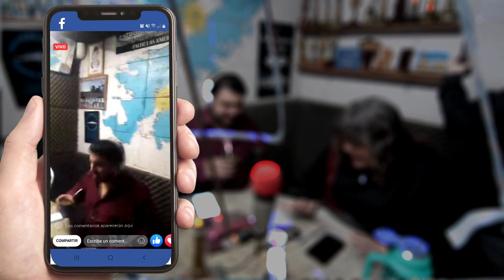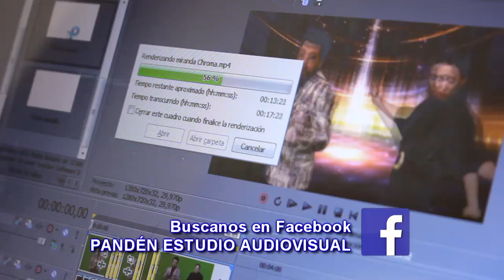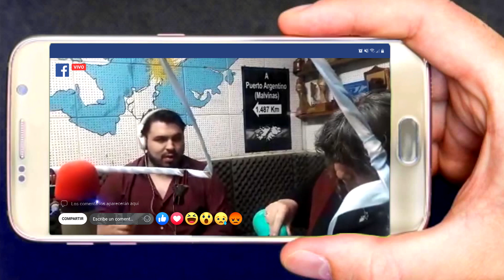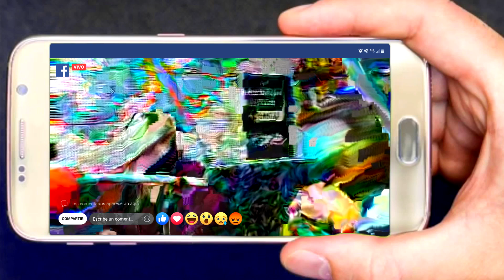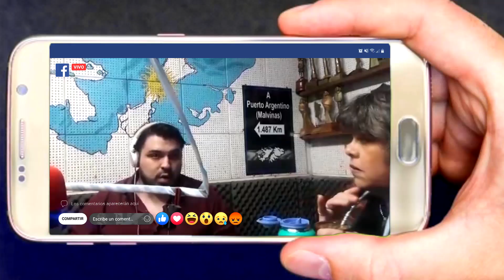Fran González en TE ESCUCHO TANGO con Graciela Montero (Parte 01)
Gracias a Graciela Montero por la Invitación y por la entretenida charla! A Jesi por los Mates y por trasmitir en vivo a través de Facebook y a los que escucharon el programa en vivo y enviaron sus saludos! Espero les gusten estos momentos de la entrevista!